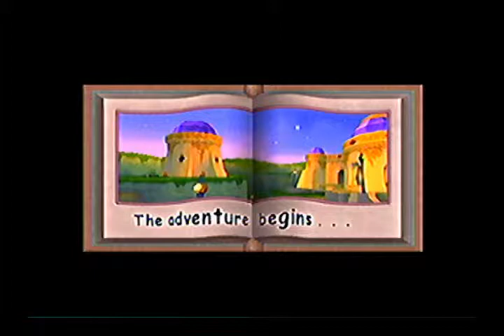lets play spyro 2: ripto's rage part 1: Our Talisman Collecting adventure begins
Challenge
How many red gems have I gotten so far